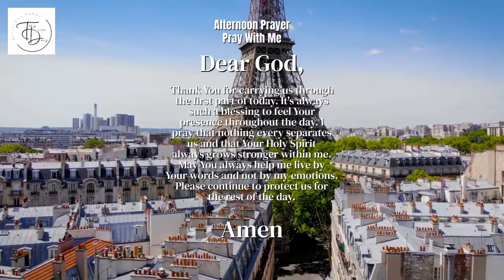Afternoon Prayer, Midday Noon Prayer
Beautiful and relatable daily afternoon prayers to help build your relationship with God and to help get through the day with peace and tranquility.

We are devoted to spreading Gods' love, and presence through powerful prayers. After all, without God, what do we really have?

Strengthening your relationship with God through prayer is essential in maintaining a healthy and balanced mind, body, and soul.  Our afternoon prayers will always prepare you for the rest of the day.  With relatable, daily afternoon prayers, let's embark on our prayer journey together.

🙏 Help Support Daily Prayers & Inspiration Ministry

Join us daily for powerful morning prayers to start your day, afternoon prayers to help you get through the day, or evening prayers that will bless you before you sleep!